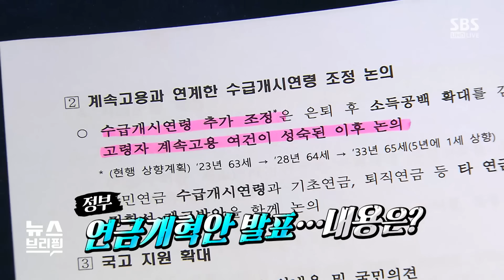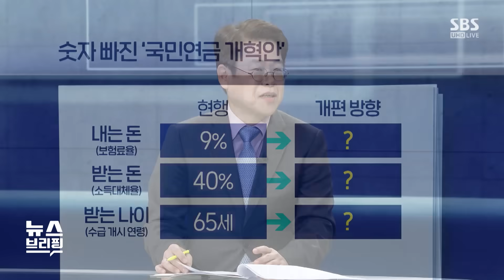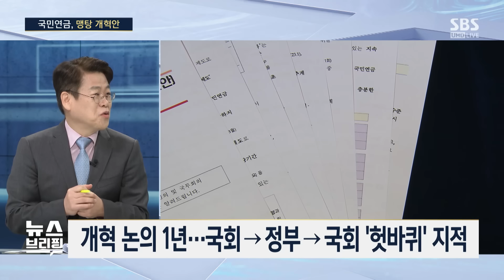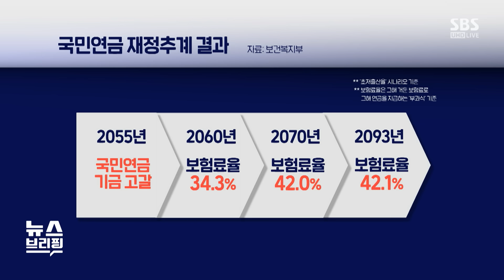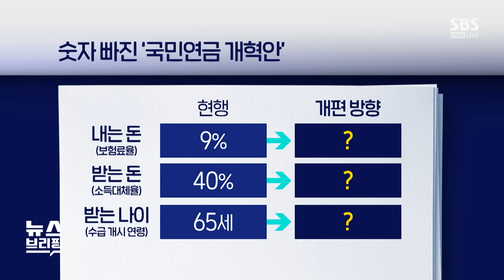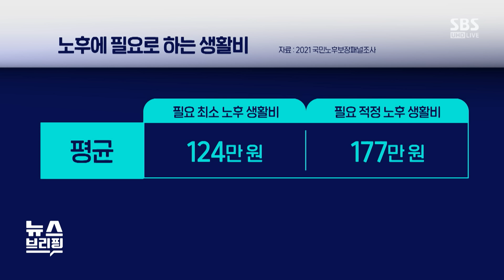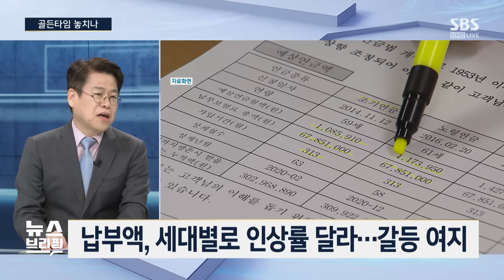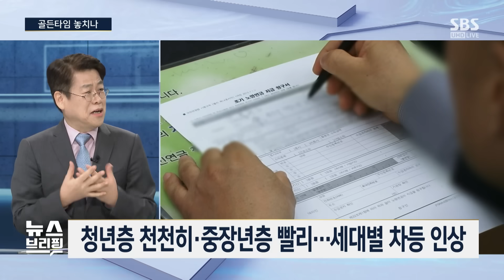국민연금 개편안 쟁점 총정리 / SBS / 편상욱의 뉴스브리핑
■ 대담 : 김원섭 한국연금학회장

● 국민연금, 맹탕 개혁안

김원섭 / 한국연금학회장
"핵심이었던 보험료율·소득대체율 '방향'만 제시해 문제"
"수치 빠진 개혁안, 비난 회피 전략으로 보일 수 있어"
"대부분의 국민들은 국민연금으로 생활 어려워"
"재정 안정·소득대체율 조율 고민 깊어"
"세대별 보험료율 차등 인상, 정당성 찾기 어려워…거부감 생길 가능성"